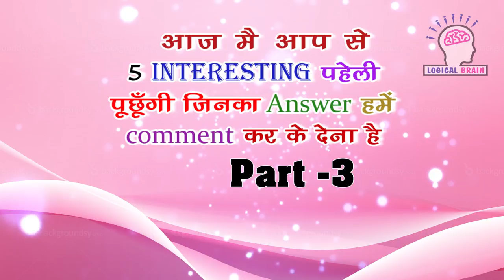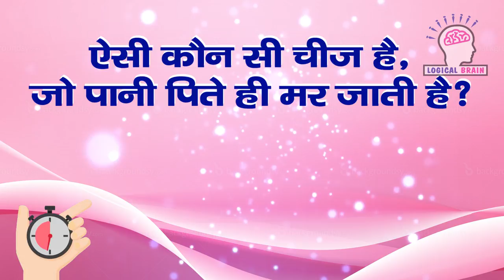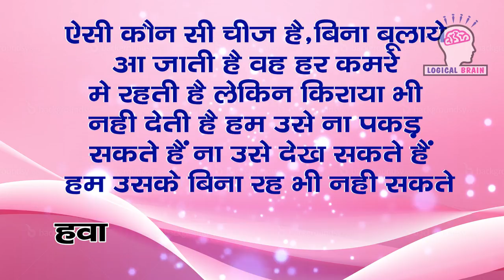aurat ka kaun sa rup hai jise szb dekh sakta hai lekin uska pati nahi dekh sakta